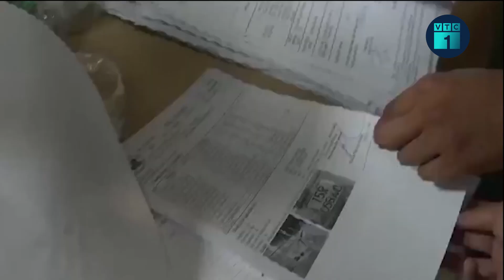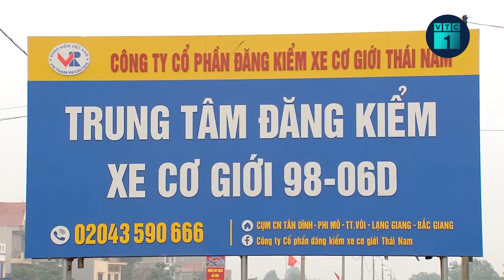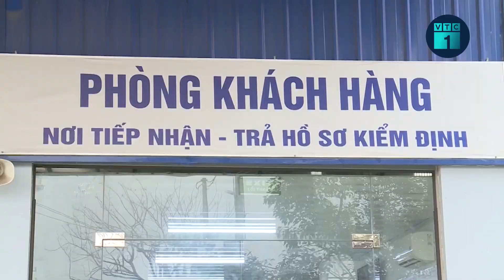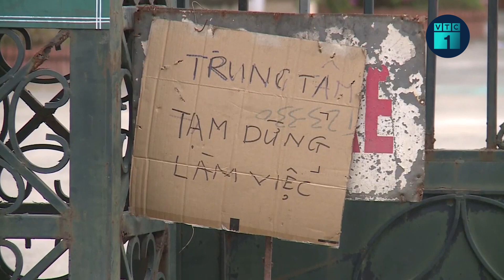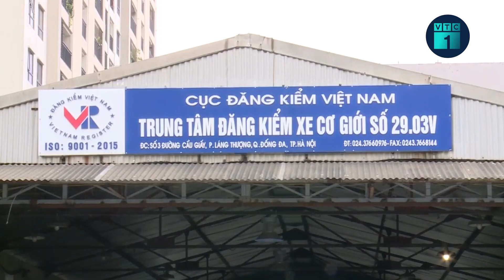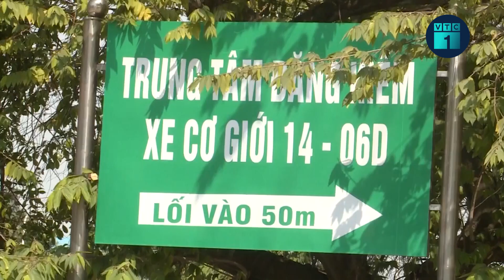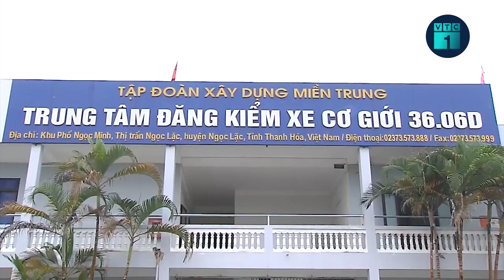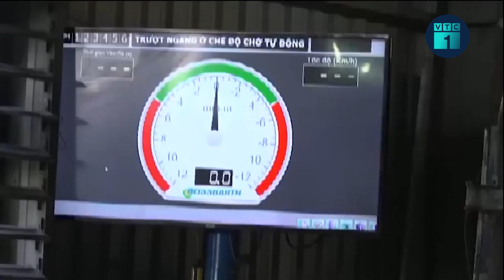Toàn cảnh các sai phạm dẫn đến hỗn loạn tại các trung tâm đăng kiểm trên cả nước | VTC1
VTC1 | Toàn cảnh các sai phạm dẫn đến hỗn loạn tại các trung tâm đăng kiểm trên cả nước.
Thời gian qua, công an nhiều tỉnh, thành trên cả nước liên tiếp điều tra sai phạm trong hoạt động đăng kiểm, đã có hàng chục bị can là giám đốc, phó giám đốc, nhân viên bị khởi tố, bắt tạm giam.